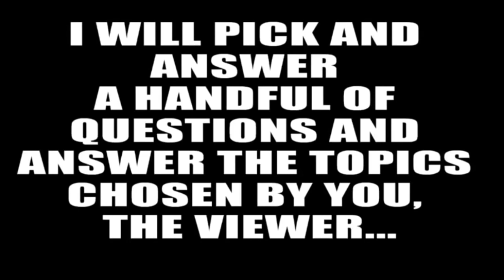broner vs garcia FIGHT WEEK Q&A: BOXINGEGO MONDAY MAIL DAYS *MMD* QUESTION SUBMISSIONS VID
LEAVE YOUR QUESTIONS BELOW IN A COMMENT. YOU PICK THE QUESTIONS I ANSWER THEM. FOR JULY 24, 2017. PLEASE DON'T ASK ABOUT FIGHT PREDICTIONS FOR FIGHTS THAT ARE ALREADY MADE. I LIKE TO COVER THOSE IN AN OFFICIAL FIGHT PREDICTION VIDEO BEFORE THE FIGHTS.